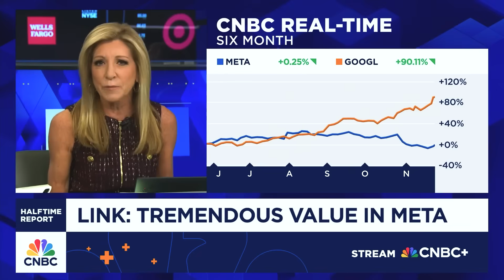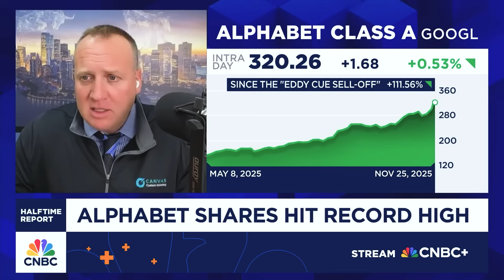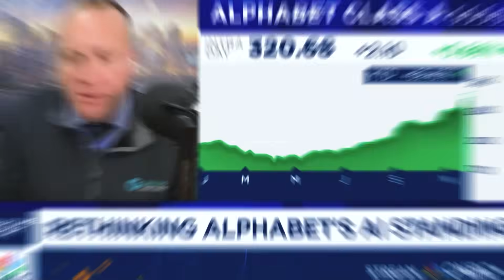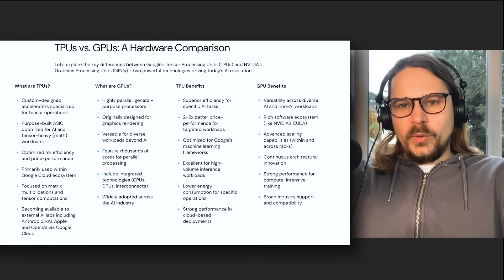IMPORTANT WARNING: Wall Street Got THIS Completely Wrong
If you’re trying to make sense of AI, this is a complete breakdown of the entire industry. I built the course I wish I had when I started

Big investors and hyperscalers are shifting toward Google TPUs, and this video explains why Meta is considering billions in TPU spending, how Google built TPUs to cut costs and boost efficiency, and what this means for NVIDIA’s lead in AI compute.

• Meta may invest billions in TPUs from 2027
• TPUs deliver major efficiency and cost advantages
• TPU V7 doubles performance per watt
• Anthropic and Meta validate commercial TPU demand
• Google competes across the full AI stack

Google’s TPU lineup offers strong performance per dollar, lower energy use, and high reliability for production AI. The transcript covers TPU V5 deployments, Meta’s potential multibillion-dollar partnership, and Gemini 3 trained fully on TPUs. With GPU shortages slowing the industry, TPU adoption has become strategically important, and investor sentiment toward Google is shifting fast.

Wall Street Got THIS Completely Wrong